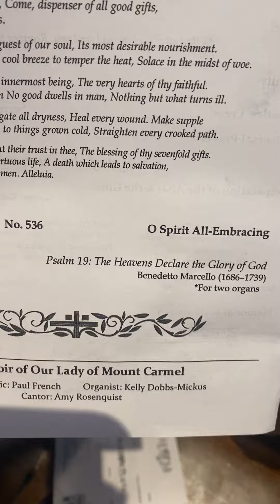￼ psalm 19 the heavens declare the glory of God two organs￼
Pentecost Sunday 2022  our lady of mount caramel church EM Skinner Organ  Op 719 (iii/47)Played by Kelly Dobbs-Mickus￼;  Visser Rowland  Op 77 (iii/27) played by Paul French music Director￼